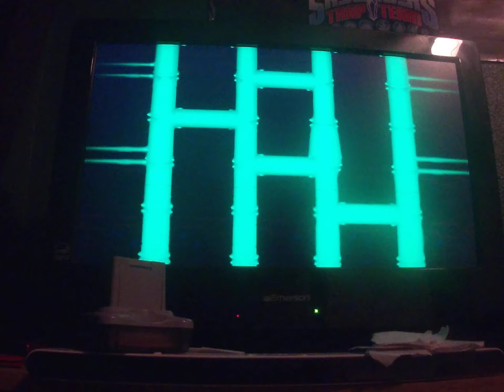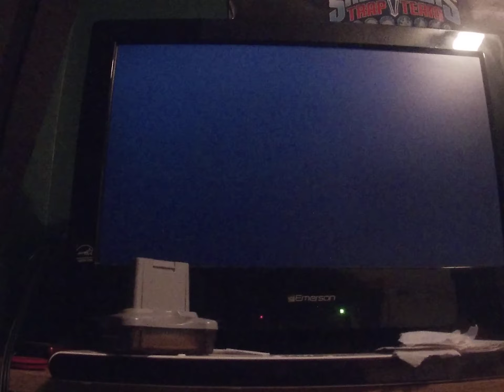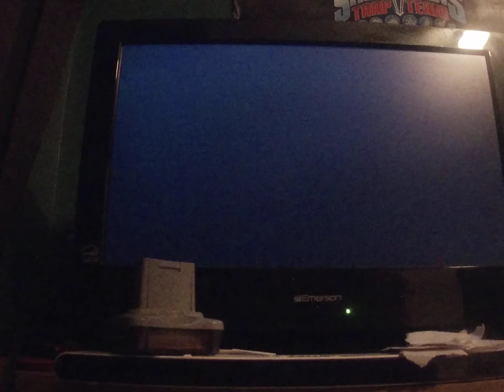Mario party 1 Mario's rainbow castle 50 turns Part 7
8:11 message to my future self
Mini games shown
Deep sea divers
Tightrope treachery(4th time)
Pipe maze(4th time)
Coin block bash(3rd time)
Bowser's bash n cash revenge(3rd time)
Crane game(Repeat)
Bombsketball(Repeat)
Bumper balls(Quickest match)
Ground pound(1 player/Repeat)
Note:there's 10 1vs3 games and 3 haven't shown up once
Piranha's pursuit/Tug o war(Last recording)/Paddle battle